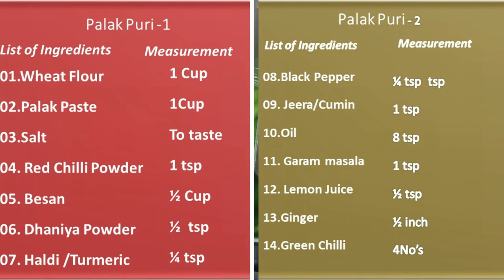పలకలాకు పూరి | Palak Puri | In Telugu….In 10 Minutes